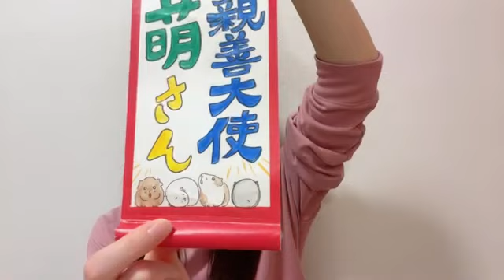48 SUGIMOTO MOE 2024年06月10日20時31分12秒 杉本 萌（NGT48）